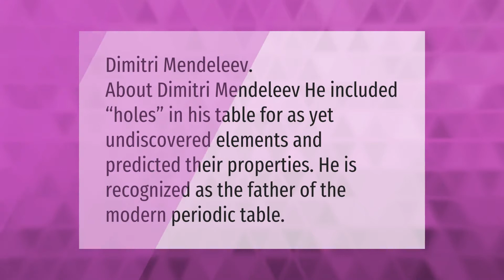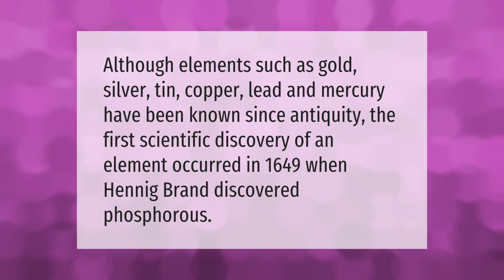Who is the father of the periodic table and why?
00:00 - Who is the father of the periodic table and why?
00:34 - Who is called the father of periodic table?
01:05 - Who is the first father of chemistry?
01:33 - Who first discovered elements?

Laura S. Harris (2021, February 11.) Who is the father of the periodic table and why?
    AskAbout.video/articles/Who-is-the-father-of-the-periodic-table-and-why-217432